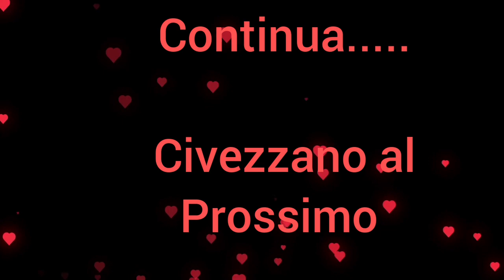vita vera#pulizieazone#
ciao amiche comincio le pulizie trog delle camere e voi mi farete compagnia grazie a tutti😘❤